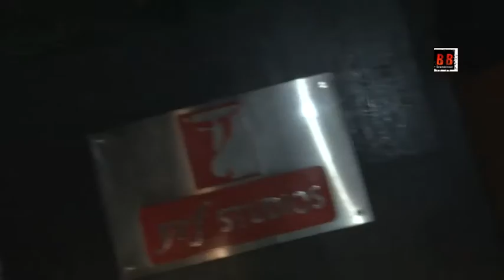Super 30 Special Screening For Bollywood Celebrities | Hrithik Roshan, Tiger Shroff, Aayush Sharma